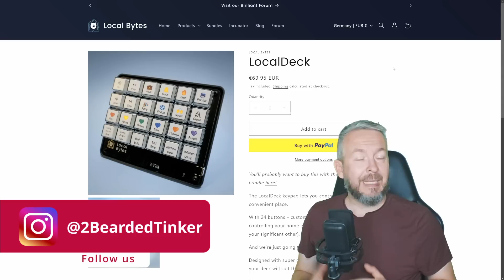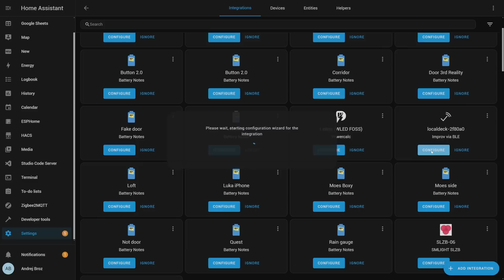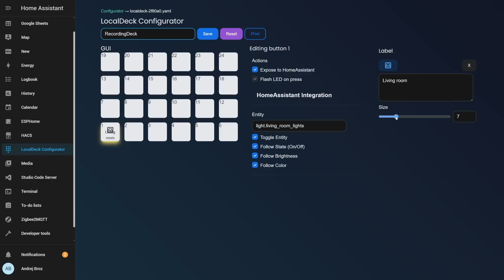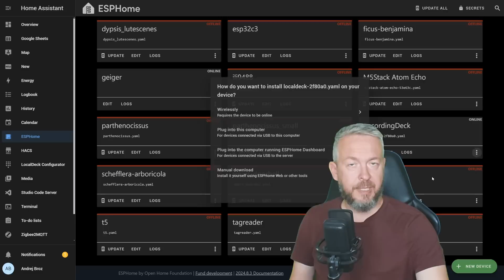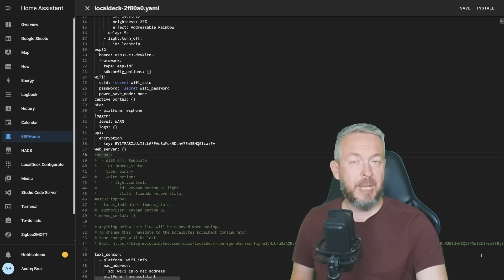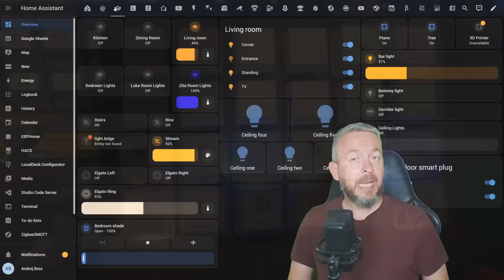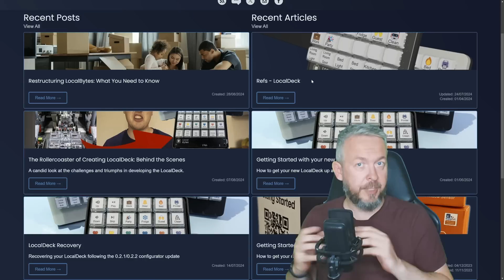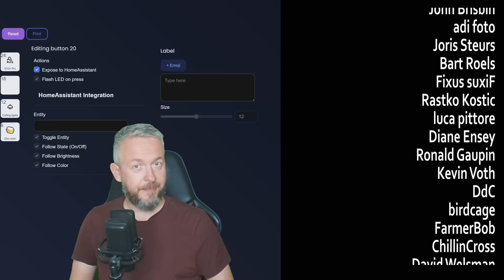And it's much better than StreamDeck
Been using, when it works, StreamDeck for almost 5 years now, and it's a really big overpriced disappointment. On the other hand, been using LocalDeck for just few days and it's working awesome. Sure, there are differences, big differences and we will look at why LocalDeck should be your #1 device for desk control of Smart Home - if you prefer buttons over voice or touch screen.

00:00 - Intro
00:57 - What is LocalDeck from LocalBytes
03:45 - Adding device to Home Assistant
05:02 - Customising buttons with LocalDeck Configurator
07:49 - Fixing MY issues with WiFi
10:25 - How it works with HA
12:28 - Final thoughts

Have fun!
Bearded Tinker
👕☕Awesome merchandise? Sure - here it is!
🧡 If you would like to support me and this channel, you can JOIN and become YouTube channel member!
📣Follow me on other platforms📣